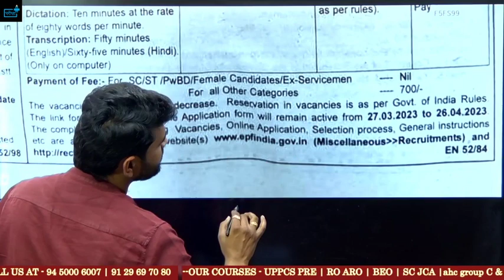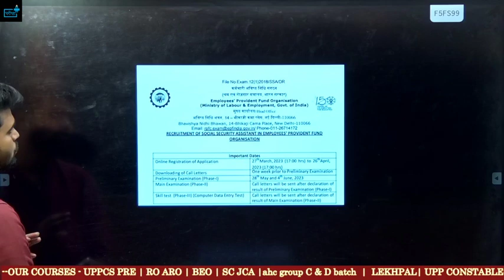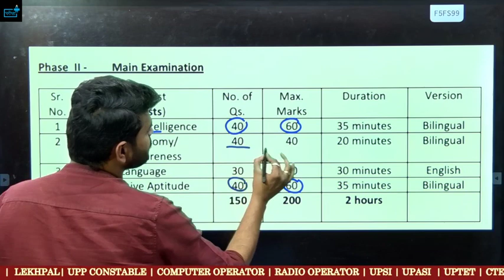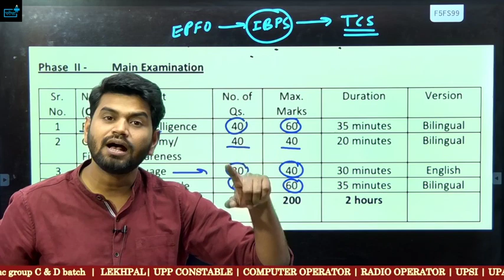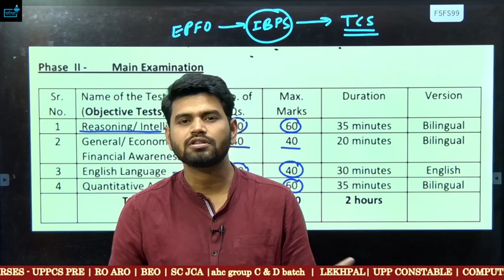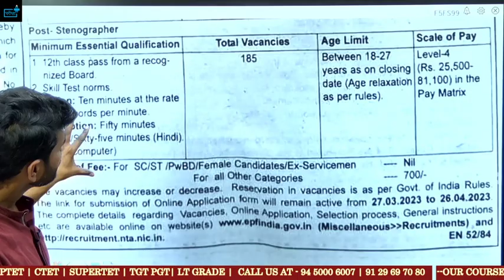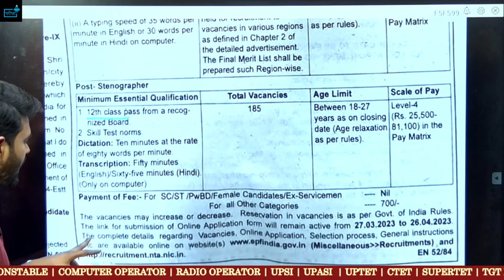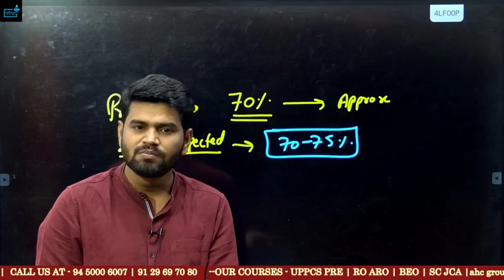EPFO SSA Steno 2023 Vacancy इस बार सभी भरिये फॉर्म , ये होंगे बदलाव